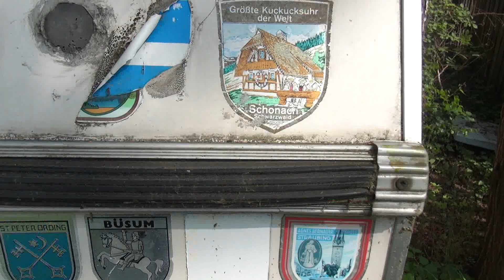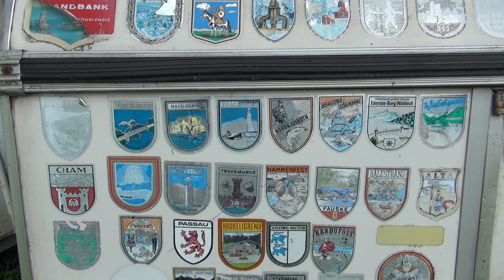Verlassene Fahrzeuge (Lost Vehicles) Wohnmobil 03.06.2018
Dieses Wohnmobil hat schon einiges von der Welt gesehen